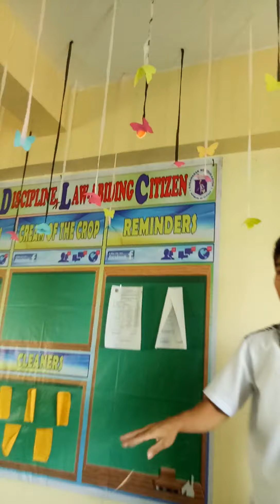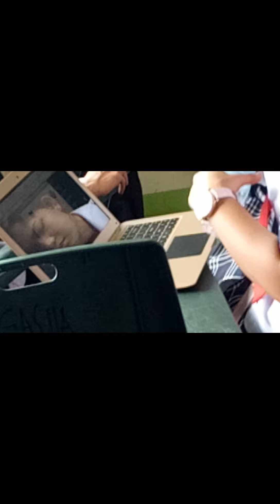MY SHS LIFE IN A NUTSHELL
Random videos during my senior highschool